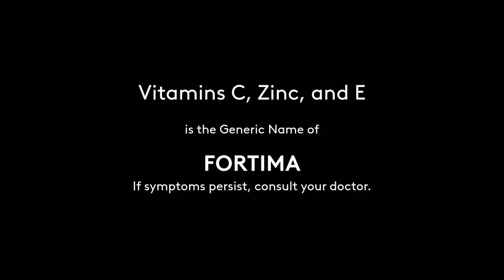Regional Radio Ads: Fortima Radio Commercial 2H 2021 15s (in Cebuano)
DRPS Two Episode No. 760: Regional Radio Ads: Fortima Radio Commercial 2H 2021 15s (in Cebuano)